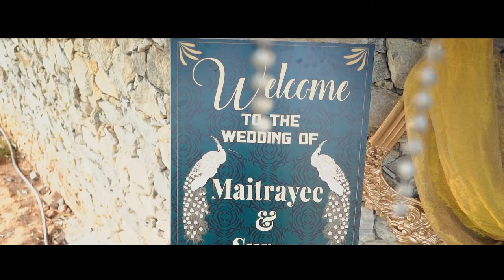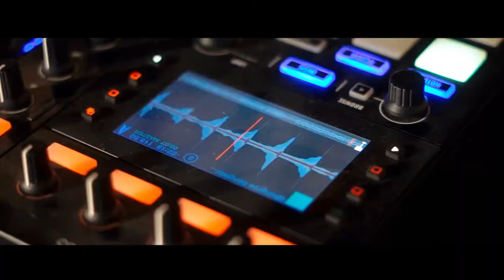Templetree Leisure @ Electronic City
We have opened our gates at a new location .. to find out more